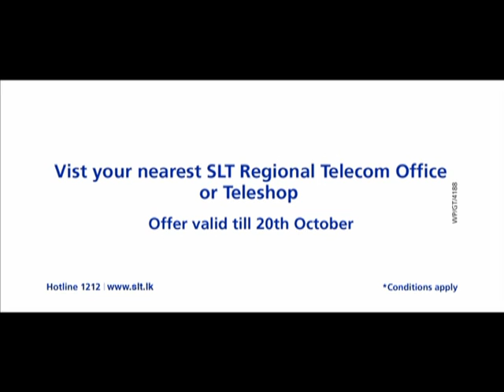Everyone is a winner WWW & WIN - English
Get a consistent, Uninterrupted, high-speed Broadband connection from SLT, and enjoy discounts, giveaways and prizes.

Hurry! Visit your nearest SLT Regional Office or Teleshop to get your new Broadband connection

Valid until 20th October 2014